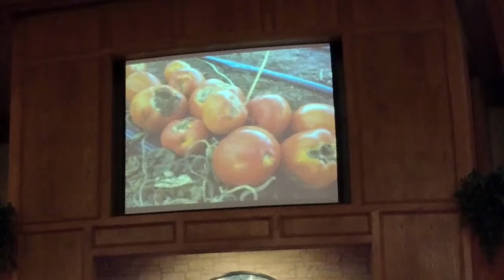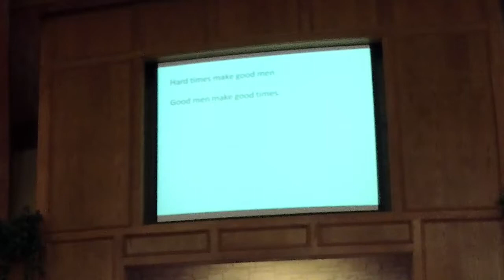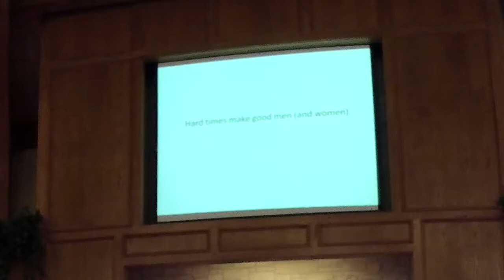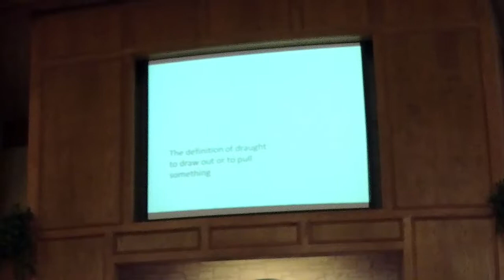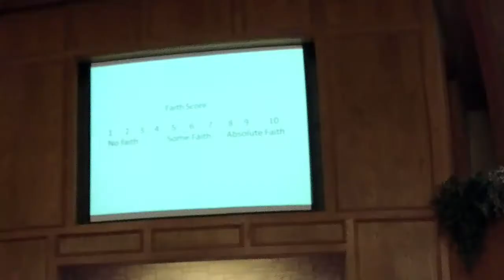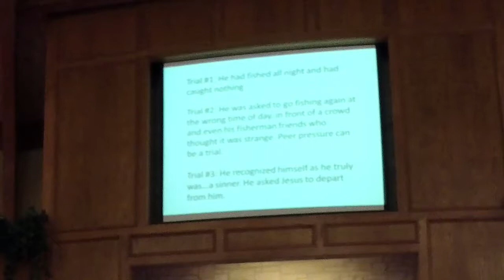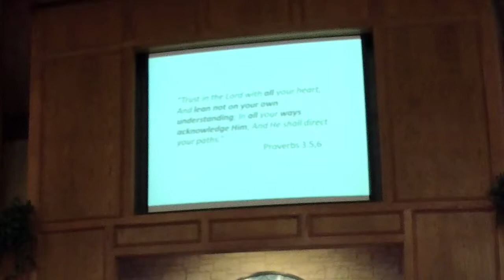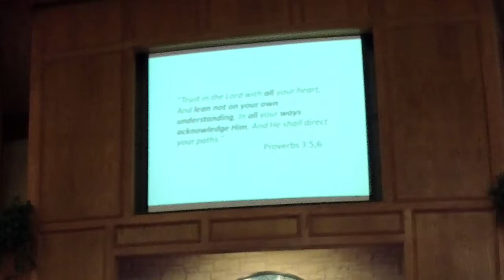Elder Ricky Seiler's Sermon - In Times of Trouble - Aug 17, 2019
We all face trials in life, some small and some big. Our choices in how we respond can greatly affect the outcome.

Elder Ricky Seiler talks about this and the choice Simon Peter made to cast the nets at Jesus' command, after a night long failure to catch anything.